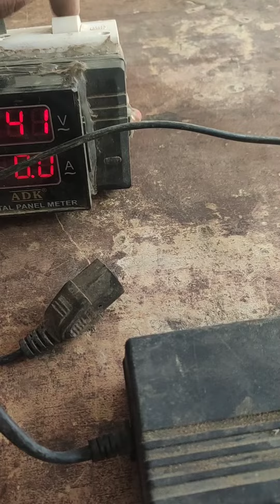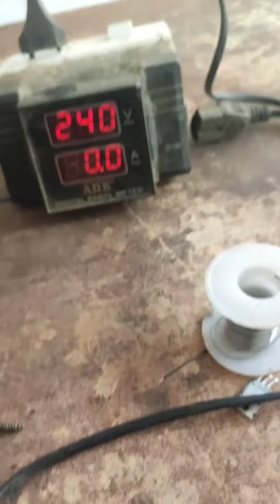How To Repair Spray Pump Charger/Spray Pump Charger Repair Kese Kare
Es Video Me spray pump charger ripening kese kare ye dekhenge

how to repair 12v charrger
how to fix 12v charger